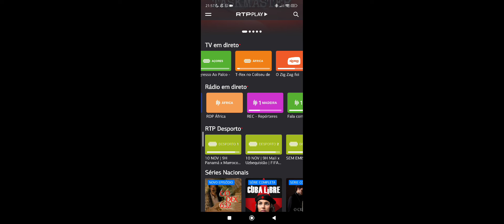T REX NO COLISEU ( AO VIVO )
T REX AO VIVO NO COLISEU DE LISBOA!!